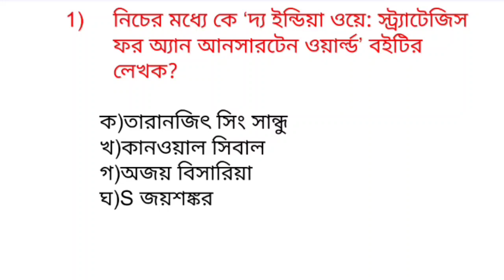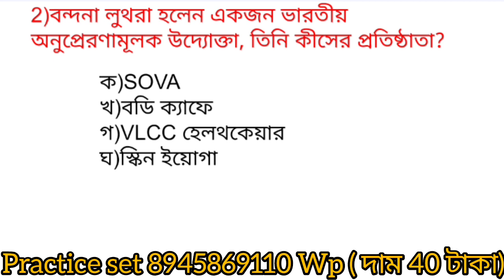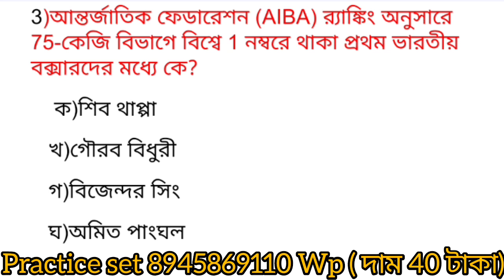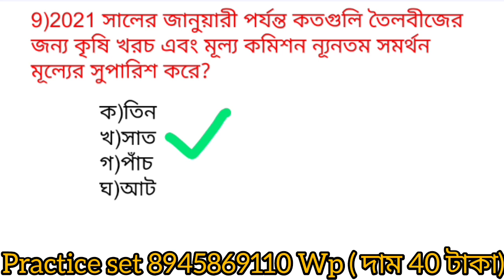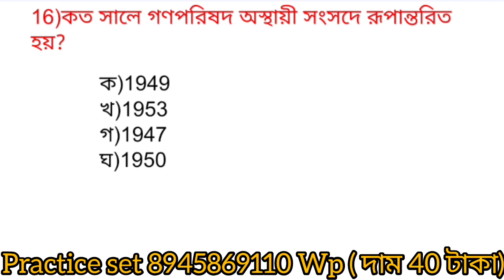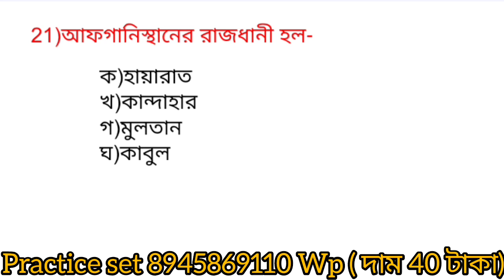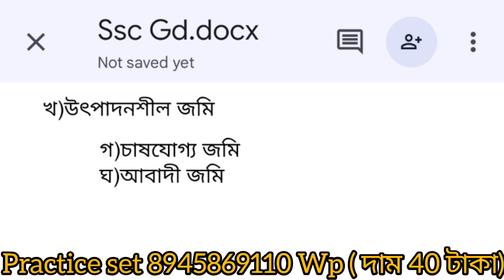Ssc Gd Gk Class-3 । গুরুত্বপূর্ণ 20 টি প্রশ্ন। Ssc Gd All 2022 Question ❓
নমস্কার বন্ধুরা Ssc Gd Constable 10 টি Practice Set রেডি হয়ে গেছে ‌।
ssc gd constable practice set 10
ssc gd constable practice set

Computer important Questions
computer gk class
computer gk class
computer top 50 mcq questions
computer gk questions
computer top 20 question
computer gk class
computer top 30 question
ssc gd gk class bengali
ছদ্মনাম থেকে 30 টি প্রশ্ন
ছদ্মনাম ও চরিত্র
ছদ্মনাম থেকে top 50 question
চরিত্র থেকে top 50 question
ছদ্মনাম ও চরিত্র important Questions
Characters top 50 question
character 40 mcq questions
Pseudonyms top 50 question
ssc gd Gk class-20
গ্রন্থ ও গ্রন্থকার
গুরুত্বপূর্ণ গ্রন্থ ও গ্রন্থকার
গুরুত্বপূর্ণ বই ও লেখক
বিভিন্ন  বই ও লেখক
Book and honors
book and writers
important books and authors
ভারতের জাতীয় কংগ্রেস
জাতীয় কংগ্রেস গুরুত্বপূর্ণ প্রশ্ন
ভারতের জাতীয় কংগ্রেস top 50 question
ভারতের জাতীয় কংগ্রেস গুরুত্বপূর্ণ অধিবেশন
জাতীয় কংগ্রেস গুরুত্বপূর্ণ অধিবেশন top 50 mcq
জাতীয় কংগ্রেস গুরুত্বপূর্ণ অধিবেশন 40 mcq questions
Indian National Congress question
Indian National Congress top 50 question
জাতীয় কংগ্রেস গুরুত্বপূর্ণ অধিবেশন
ভারতের জাতীয় কংগ্রেস
অর্থনীতি থেকে 30 টি প্রশ্ন
অর্থনীতি থেকে গুরুত্বপূর্ণ 50 টি প্রশ্ন
অর্থনীতি থেকে থেকে 50 টি প্রশ্ন
অর্থনীতি থেকে top 50 question
অর্থনীতি থেকে 40 টি প্রশ্ন
পঞ্চবার্ষিকী পরিকল্পনা থেকে গুরুত্বপূর্ণ 50 টি প্রশ্ন
পঞ্চবার্ষিকী পরিকল্পনা থেকে 30 টি প্রশ্ন
Economy top mcq questions
economy top 50 question
economy top 40 question
ssc gd economic question
সংবিধান থেকে গুরুত্বপূর্ণ 20 টি প্রশ্ন
সংবিধান থেকে গুরুত্বপূর্ণ 50 টি প্রশ্ন
সংবিধান থেকে গুরুত্বপূর্ণ প্রশ্ন
সংবিধান থেকে গুরুত্বপূর্ণ Question
Constitution থেকে 30 টি প্রশ্ন
Constitution থেকে গুরুত্বপূর্ণ 50 টি প্রশ্ন
Constitution থেকে গুরুত্বপূর্ণ 20 টি প্রশ্ন
Constitution থেকে important questions

লোকনৃত্য এবং সাহিত্য থেকে 20 টি প্রশ্ন
লোকনৃত্য থেকে 20 টি প্রশ্ন
লোকনৃত্য এবং সাহিত্য top 50 question
কলা এবং সাহিত্য থেকে 30 টি প্রশ্ন
কলা এবং লোকনৃত্য থেকে 30 টি প্রশ্ন
লোকনৃত্য থেকে 30 প্রশ্ন
classical dance top 20 question
classical dance

important day
important day top 50 question
important day 20 question
important day 20 mcq questions
important day 50 mcq questions and answers
day 20 question
days 50 question top
top 50 mcq days question
ssc gd top questions
ssc gd days 50 questions
days 20 question
Awards থেকে 20 টি প্রশ্ন
Awards থেকে 30 টি প্রশ্ন
Honars থেকে 20 টি প্রশ্ন
Honars থেকে 30 টি প্রশ্ন
Awards and honors top 50 question
Awards and honors important questions
Awards top 20 question
honors top 30 question
sports থেকে 20 টি প্রশ্ন
top mcq questions sports
mcq questions 30 sports questions
ssc gd sports questions 30 mcq
খেলাধুলা থেকে 20 টি প্রশ্ন
খেলাধুলা থেকে 30 টি প্রশ্ন
sports 30 question mcq
ssc gd constable mcq questions sports
ssc gd constable 30 sports questions
খেলাধুলা থেকে গুরুত্বপূর্ণ 30 টি প্রশ্ন
top mcq 50 question sports

ssc gd constable Gk class-1
ssc gd constable new cut off
ssc gd gi class
ssc gd resoinng class
ssc gd 16/09/2021 question answer
ssc gd 16/09/2021 question paper
ssc gd 1st shift question gk